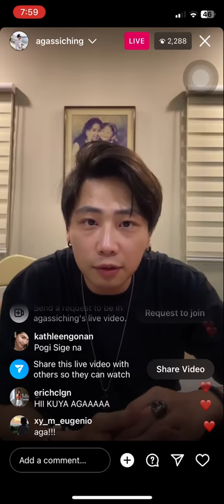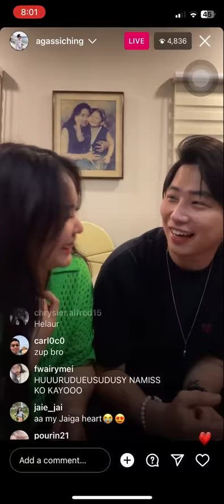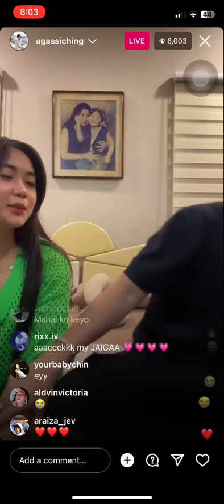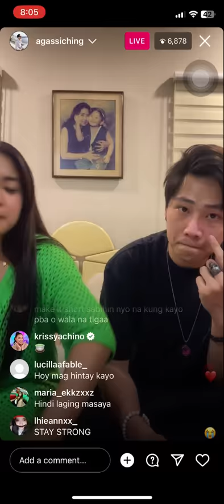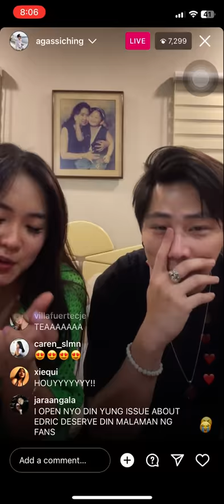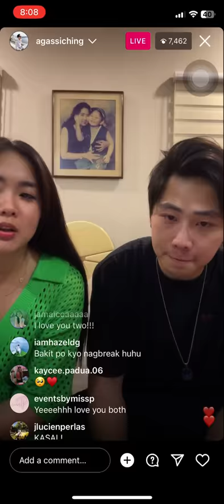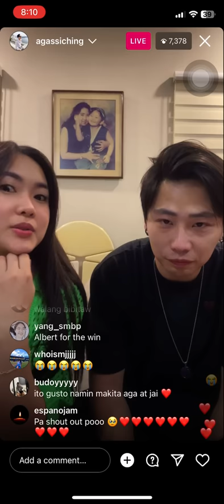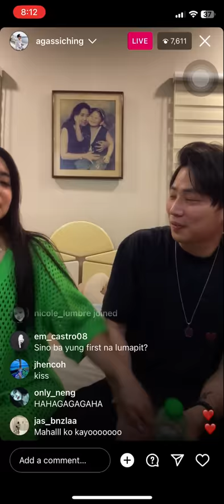JaiGa IG live today! Explanation about everything ❤️